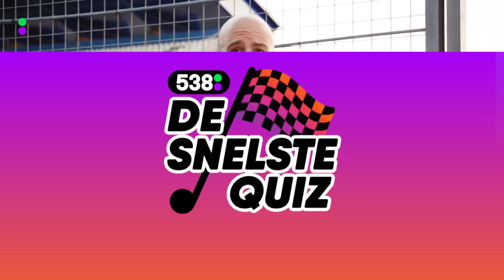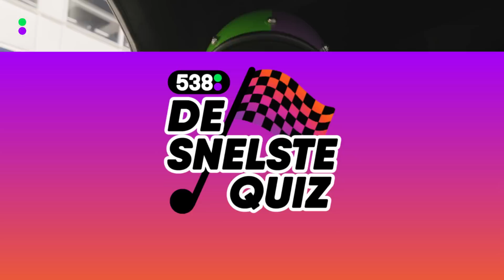Herkent Bizzey track van Kraantje Pappie niet?! | De Snelste Quiz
Onder druk een quiz doen is natuurlijk moeilijk, zeker als je met 220 km/h over het circuit scheurt. Maar de track van je beste maat niet kennen is wel een tikkeltje gênant hé Bizzey?

In De Snelste Quiz scheuren vier bekende Nederlanders, onder begeleiding van presentator Jay-Jay Boske, met de hoogst haalbare snelheid over het circuit van Zandvoort. Tijdens drie rondes spelen we een muzikale kennisquiz en we testen of onze gasten een skill kunnen uitvoeren onder de druk van hoge G krachten.

Wil jij ook over het circuit van Zandvoort scheuren? Ga naar en maak kans op een Race Planet EXPERIENCE!

De Snelste Quiz wordt mede mogelijk gemaakt door Race Planet.

Op 538 zie je de grootste (inter)nationale sterren in series als Release Reacties en Home of Hits. Daarnaast check je de beste optredens en video’s van onze evenementen zoals 538 Koningsdag en 538 bij de Formula 1 Heineken Dutch Grand Prix. Voor iedereen die fan is van de muziek en artiesten van 538.

De leukste fragmenten van onze radioshows zoals De 538 Ochtend met Tim, Rick, Niels en Florentien of De 538 Middag met Frank vind je op ons 538 Gemist kanaal